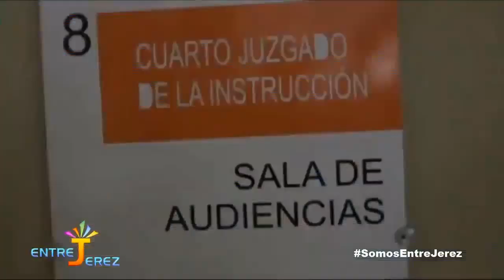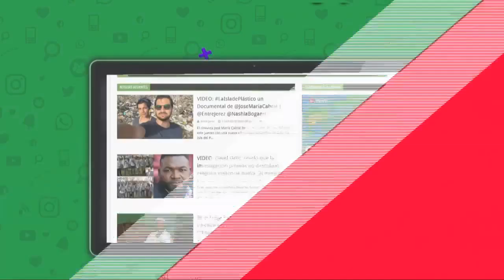Busca aumentar pena a Marlin Martínez y Ratifica prisión de tres meses a Kanqui